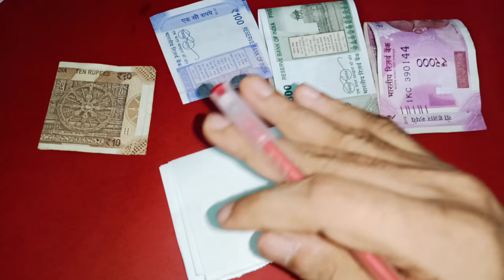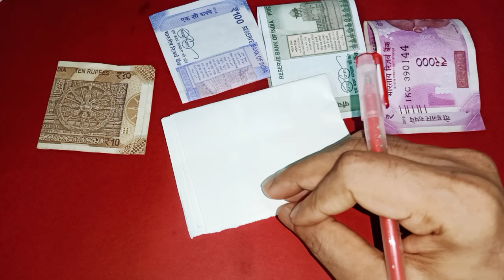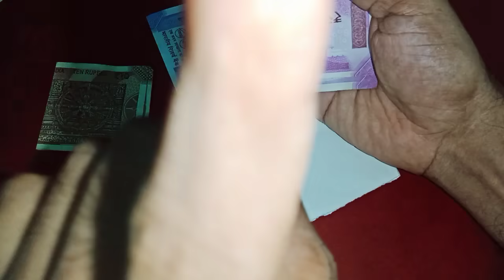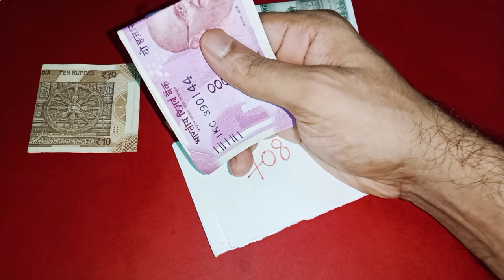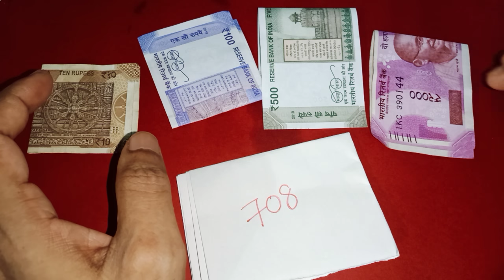ఈ నెంబర్నీ మనసులో తలచుకోండి ధనం ఆకర్షింప బడుతుంది డబ్బు సంపాదన పెరుగుతుంది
Time:10.00 AM TO 1.00 PM And 3.00 PM TO 6.00 PM
 fees: 500 rupees
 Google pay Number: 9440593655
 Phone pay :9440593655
 Account Pay: Account Number:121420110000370 akshaya nidhi mart Ifsc code BKID0001214 Bank name bank of india Roha Maharashtra
 WhatsApp only this Number 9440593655
 ఈ చానల్స్ ని కూడా సబ్స్క్రైబ్ చేయండి